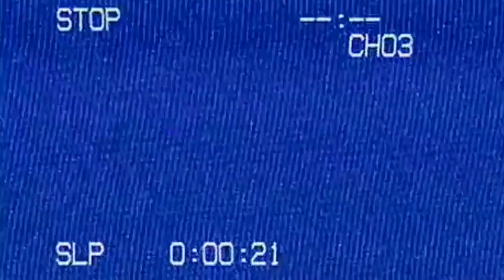Digabana x Reikko - Enciendelo (Video Oficial) -Spanish Version-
Versos de este Spanish Version Escritos por: Bruce L Digabana , Reynaldo Reikko
Grabacion,Mezcla,Master por: Bruce Digabana co Productor de Grabacion Reynaldo Reikko
Dirigido por: Cynthia D Rivera Rivera
Guion,Editado por: Bruce L Reyes Morales
Viejo Nido 2021